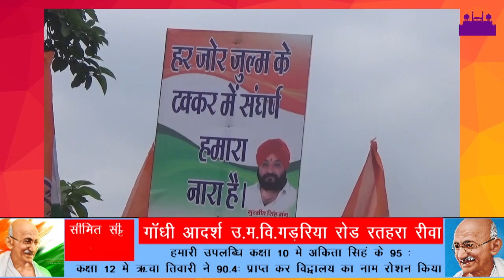क्रांगेस शहर अध्यक्ष ने दिखाई ताकत हुए प्रकट ,500 लोगो के साथ दी गिरफ्तारी ||REWA DARSHAN